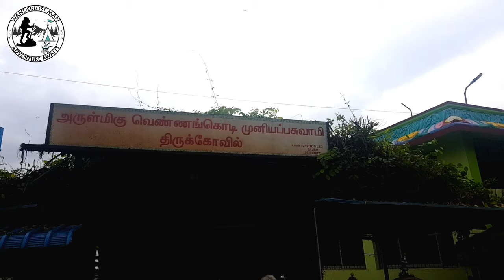Secrets of Salem Vennankodi Munniappan Temple | wanderlost man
This video is about history and its details of salem famous vennankodi munniyappan temple

Salem Vennankodi Munniappan Temple | Salem famous | wanderlost man